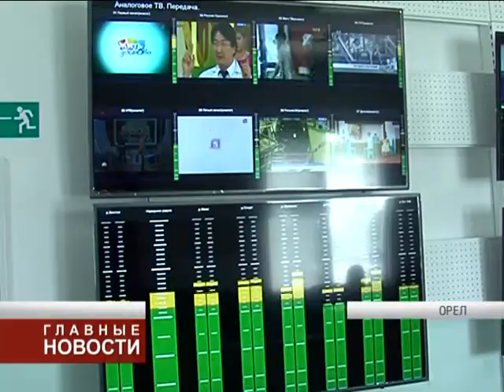Орловчане о телевидении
21 ноября во всем мире отмечается день телевидения. Что в этот день хотят сказать орловчане и как изменилось отношение к телевидению почти за 100 лет со дня первого ТВ-эфира?